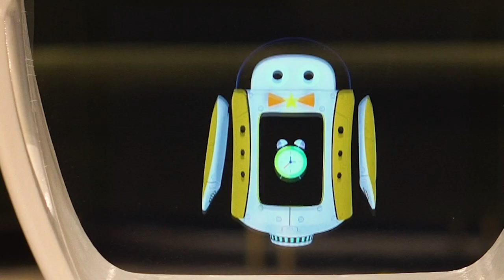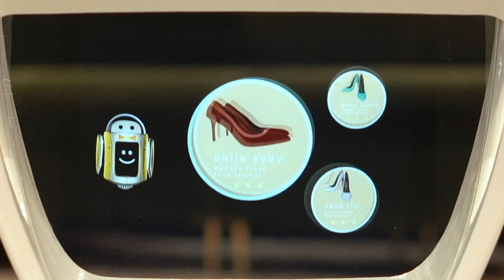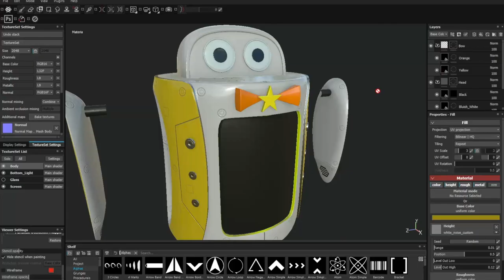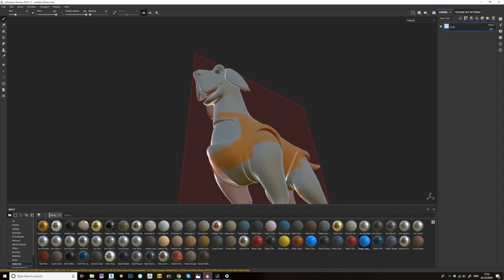Holographic AI assistant!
Imagine having the smartest person you know nearby 24/7, willing and able to answer your every question or teach you any skill. What would you accomplish if you had a teacher in your pocket? With a Sidekick as your guide, you will. Sidekicks are fun, smart, and emotional AI characters. They live in holographic displays, voice-enabled, and they want to help humans.

^^ Be sure to LIKE & SUBSCIBE as well ^^